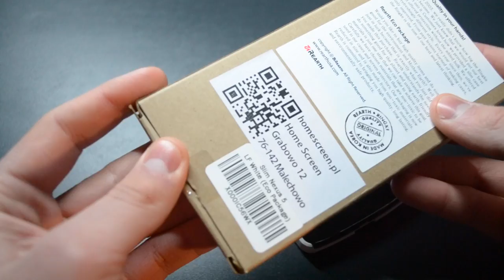Rearth Ringke Slim - Recenzja PL